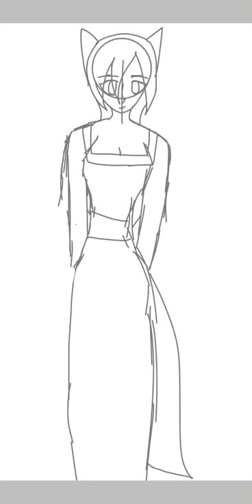Random Drawing!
There’s another version of this but it’s a bit...gory?...anyway sorry for not uploading so much, I walk into art block often :p